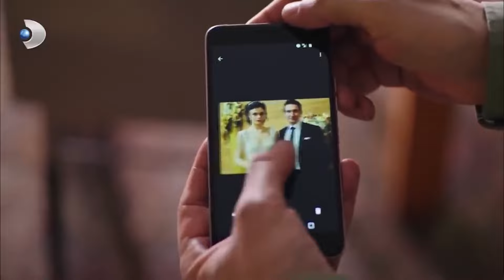فرحات يسأل حسابا! الحب الأسود وأسود مقطع الحب الخاص